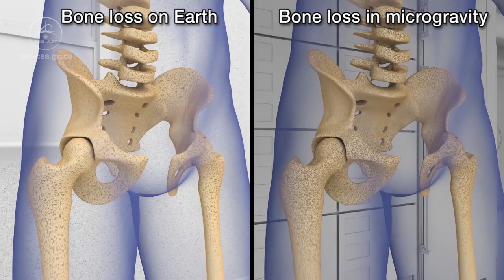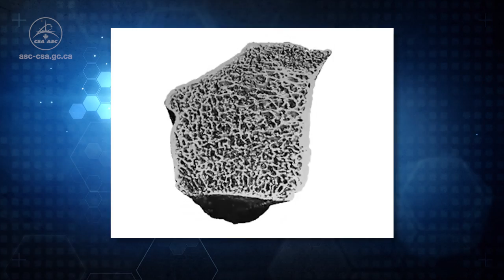TBone - Effects of Microgravity on Bones with Astronaut Tim Peake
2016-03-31 - ESA astronaut Tim Peake explains how the Canadian experiment TBone will study the effects of microgravity on bone health to benefit astronauts and people on Earth.

Pre-flight sessions of TBone are being conducted at the NASA Johnson Space Center on March 30 and 31, 2016. (Credits: Canadian Space Agency, NASA, ESA)